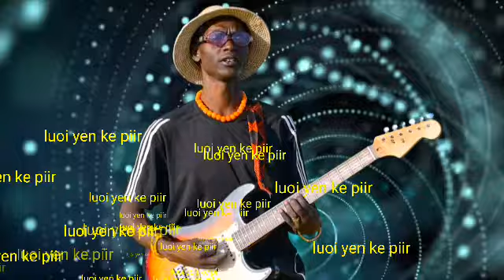luoi yenneke piir